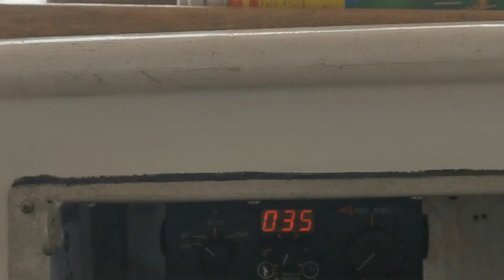Wendy and Pat's Adventures on Katie Maran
Cruising the Morton Bay Islands